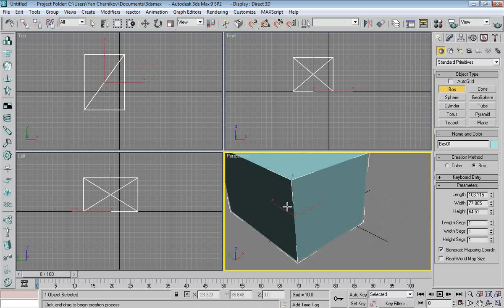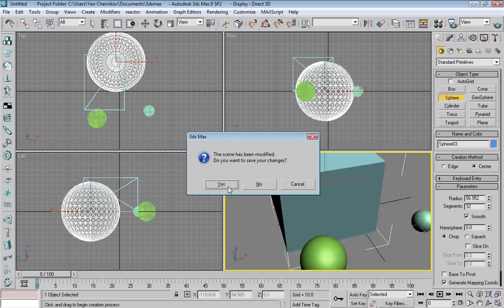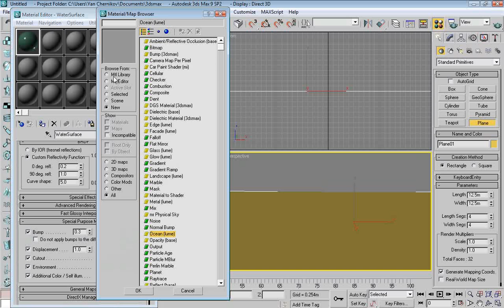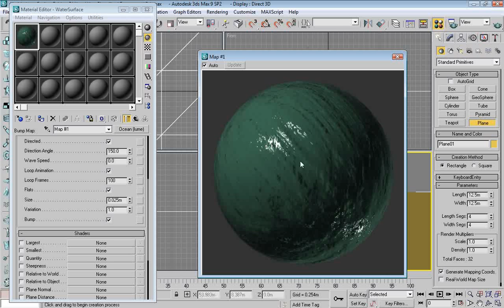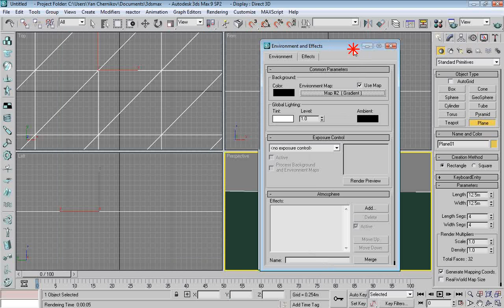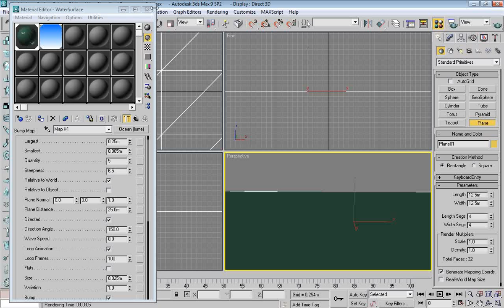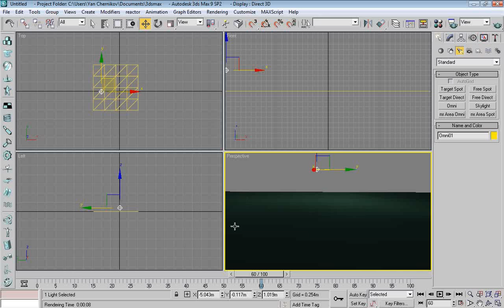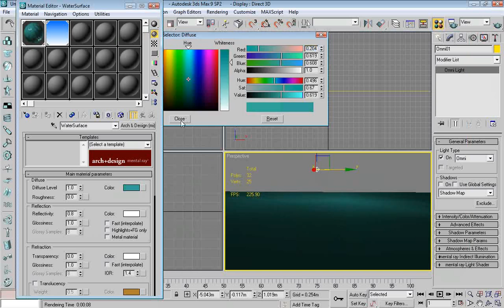Mental Ray Ocean Water Surface Tutorial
Hey guys,
Welcome to another one of my tutorials on 3ds Max.
In this tutorial, I will teach you how to create a mental ray rendered water surface, using the mental ray renderer. I hope you enjoy this and it helps you.
This is for 3ds Max 9 or above. If you have 8 or below, the steps may be different.
I have also added starbursts to my mouse pointer, so when I click my left mouse button, there will be a red star, and when I click my right moues button, there will be a blue star on my mouse pointer.

Thanks,
Yan Chernikov.